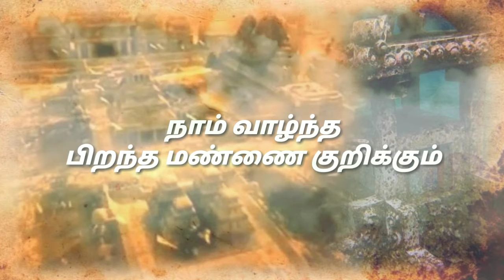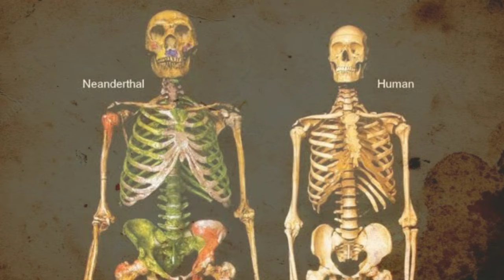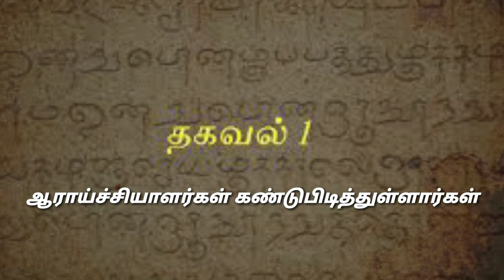குமரிக்கண்டம் # பற்றி நீங்கள் அறிந்து இருக்கின்றீர்களா கடலுக்கடியில் மூழ்கிப்போன மாபெரும் நகரம்